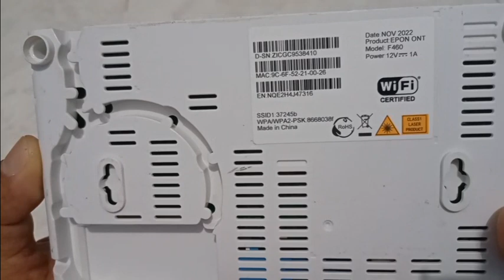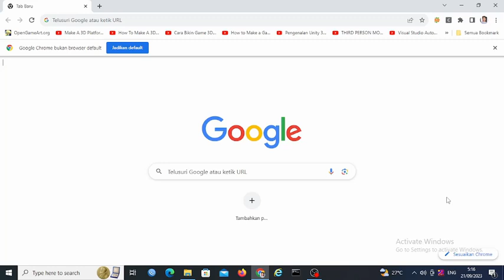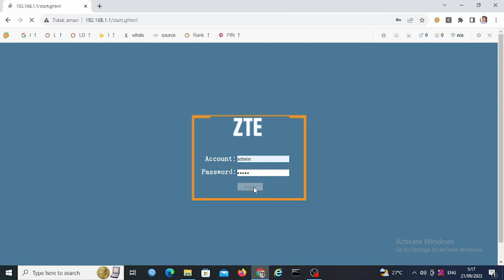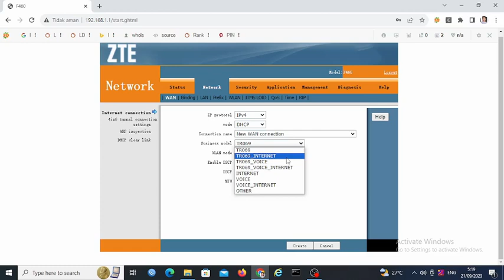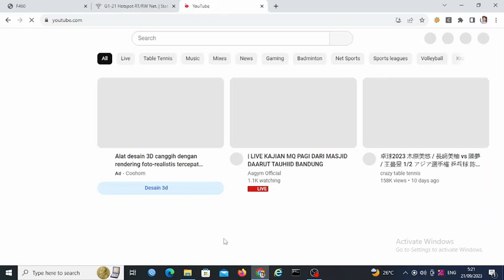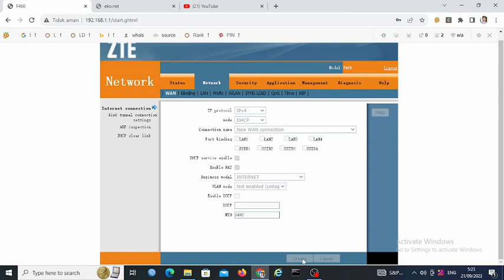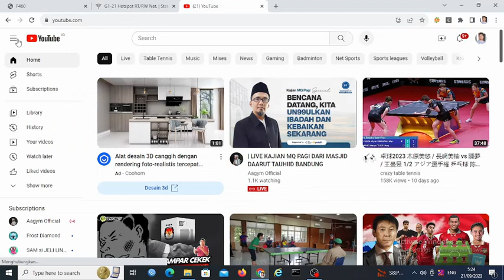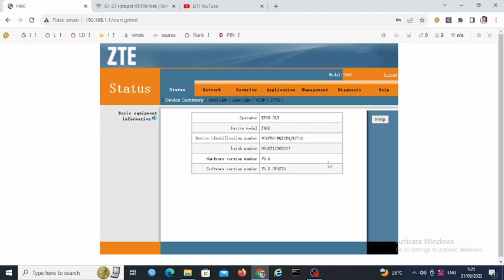Review dan Seting ONU wifi ZTE F460 v6.0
Review dan Seting ONU wifi ZTE F460 v6.0, video ini merupakan review router wifi atau onu epon zte f460, terutama pada setingan wan side nya diperlihatkan bagaimana cara setingnya dan dtemukan bug pada saat seting wan side nya terlihat bahwa harus ditambahkan 2 buah rule untuk seting wan nya.